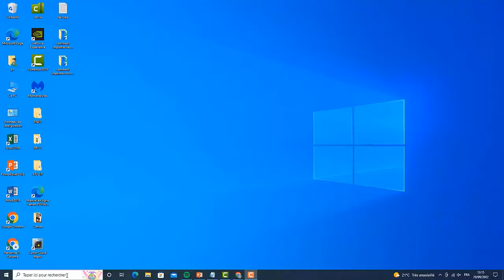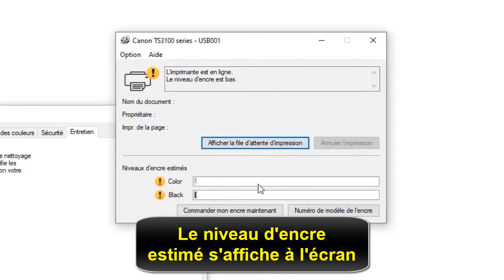Comment vérifier le niveau d'encre de l'imprimante Canon et si les cartouches d'encre sont vides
Si vous ne s'avez pas comment connaitre le niveau d'encre de l'imprimante Canon ne vous inquiétez plus : nous sommes là pour ça

Comment savoir que l'encre est vide
Si le niveau d'encre de votre imprimante est faible et qu'il n'y a plus de papier, vous pouvez vérifier son niveau d'encre en suivant les instructions de ce Tuto. Alors comment connaitre le niveau d'encre de l'imprimante Canon ?

Voulez-vous savoir comment vérifier le niveau d'encre de l'imprimante Canon, et vous ne savez pas comment faire ? voici la méthode

Vérifier le niveau d'encre de l'imprimante Canon
Pour vérifier le niveau d'encre des imprimantes Canon, il vous suffit de vous rendre dans la section Imprimantes et scanners de votre PC. Dans ce menu, sélectionnez votre imprimante, puis touchez ""Gérer"". Ensuite, appuyez sur ""Propriétés de l'imprimante"" et touchez ""Maintenance"". Enfin, touchez ""Afficher l'état de l'imprimante"" pour consulter ces informations.

Comment vérifier les niveaux d'encre de mon imprimante Canon
Ces instructions vous expliquent comment vérifier le niveau d'encre de l'imprimante Canon pas à pas
1- Allez sur la barre de recherche
2- Saisissez 'Imprimantes et scanners' dans la barre de recherche
3- Sélectionnez votre imprimante
4- Touchez 'Gérer'
5- Appuyez sur 'Propriétés de l'imprimante'
6- Touchez 'Entretien'
7- Appuyez sur 'Afficher l'état de l'imprimante'
8- Le niveau d'encre estimé s'affiche à l'écran
Alors savez vous comment vérifier le niveau d'encre de l'imprimante Canon, C'est tellement facile que vous l'avez imaginé. N'est-ce pas ?

J'espère que ce Tuto était très utile pour vous et que vous avez appris Comment vérifier Niveaux d'encre à Canon Imprimante laser

Si vous avez des questions sur le sujet 'Comment savoir que l'encre est vide', n'hésitez pas à les poster sur les Commentaires

N'hésitez pas à partager cette vidéo avec vos proches et vos amis pour leur expliquer comment connaitre le niveau d'encre de l'imprimante Canon

Tuto : comment vérifier le niveau d'encre de l'imprimante Canon et si les cartouches d'encre sont vide

Catégorie : Comment savoir si les cartouches d'encre sont vides Canon

Voir aussi :
Comment voir le niveau d'encre imprimante Canon MG3650